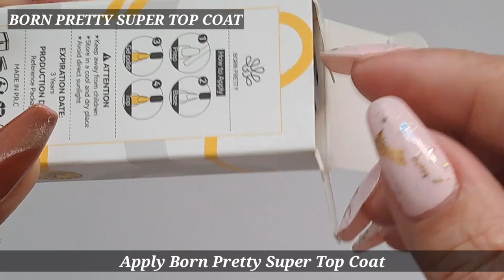Check Out BORN PRETTY Sea Blue Cat Magnetic Gel that Create Popular Illusion Effect on Nails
Try Born Pretty Sea Blue Cat Magnetic Gel that can create the popular illusion effect on Nails
How to Use Sea Blue Cat Magnetic Gel
Born Pretty Sea Blue Cat Magnetic Gel
Born Pretty Super Top Coat